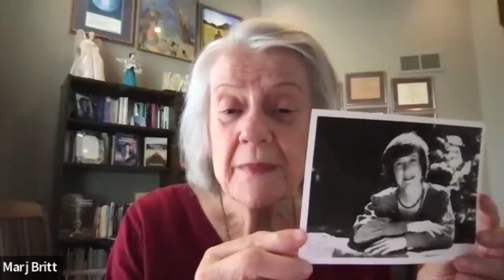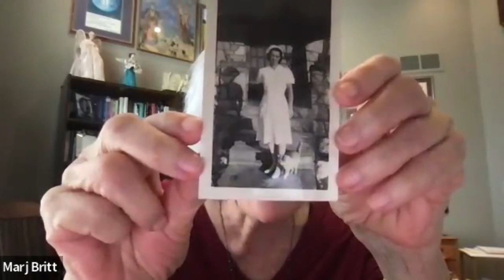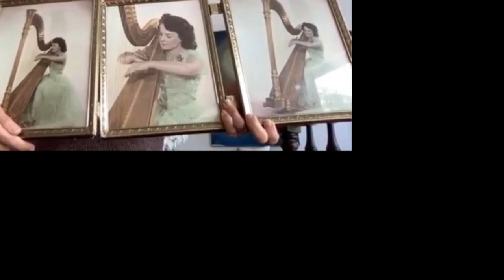CBLI Monthly Conversations February 21, 2024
Join Marj Britt and Ross Hostetter as they converse about the Story of the Soul. Ross is advising on the team at CBLI and is a mystic and fellow traveler besides being a lawyer, mediator, strategist for several global non-profits, husband and father. His book Keepers of the Field explores the unitive life thru the story of a young man in the wilderness, with soul lessons Ross himself learned as a wilderness guide.